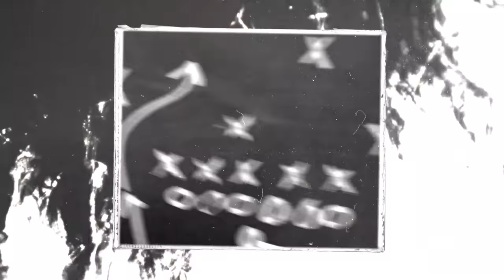FB'deki Bireysellik, Terim & Necati Ateş, Çare Bozdoğan mı? | Mehmet Demirkol'la Karşı Karşıya #17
Mehmet Demirkol ile Karşı Karşıya'ya hoş geldiniz!

Yeni bölümün başlıkları arasında; Trabzonspor'un güçlü pozisyonu, Fenerbahçe'nin Rizespor karşısında aldığı üç puan, Vitor Pereira tartışmaları, Emre Belözoğlu'nun Başakşehir performansı, Galatasaray - Altay maçındaki hakem kararları, Burak Elmas'ın açıklamaları, Beşiktaş'ın puan kayıpları, Can Bozdoğan'ın çıkışı ve çok daha fazlası yer alıyor.

00:00 Karşı Karşıya
00:40 Ligin Değerini Ne Belirler?
05:30 Kamusal Alan & Hakem İsyanı
14:24 Fenerbahçe - Rizespor
19:35 Emre Belözoğlu
23:13 GösterKendini Sorusu #1
25:30 Clear ile Haftanın Kendini Gösterenleri
29:35 GösterKendini Sorusu #2
31:39 Trabzonspor - Adana Demirspor
35:28 Üç Büyükler Yarışa Döner mi?
38:19 Galatasaray & Penaltı Kararı
41:03 GösterKendini Sorusu #3
46:46 Galatasaray - Altay
48:38 Burak Elmas'ın Açıklamaları
52:50 Beşiktaş & Can Bozdoğan

Bir sonraki programda cevaplanmasını istediğiniz sorularınızı GösterKendini etiketiyle Mehmet Demirkol'a yöneltebilirsiniz.